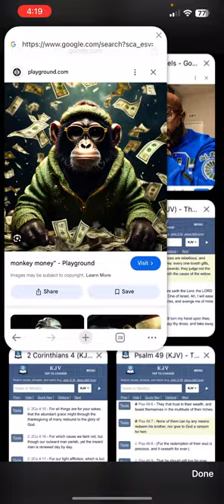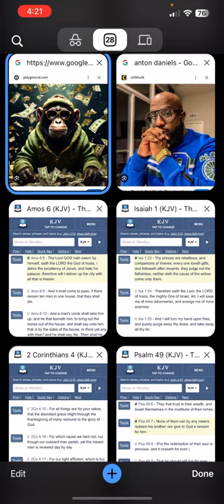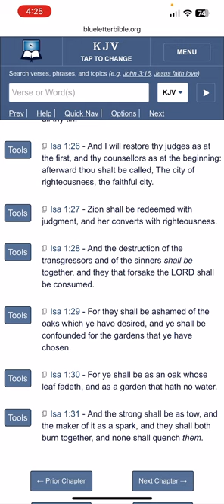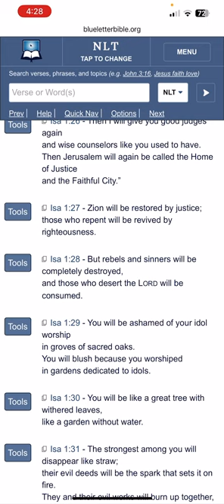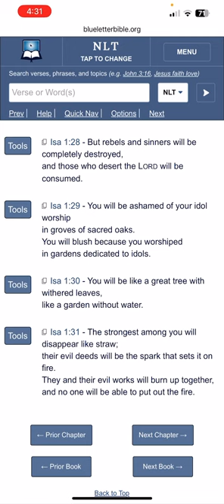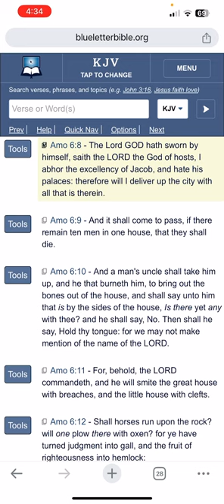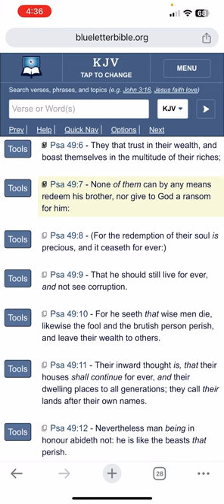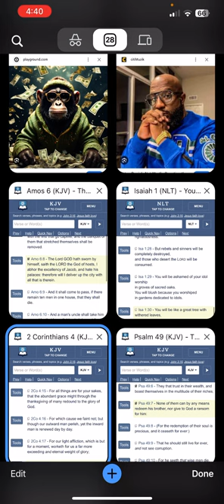Upper crust knuckle draggers 🦍 : “saith the LORD the God of hosts, I abhor the excellency of Jacob”